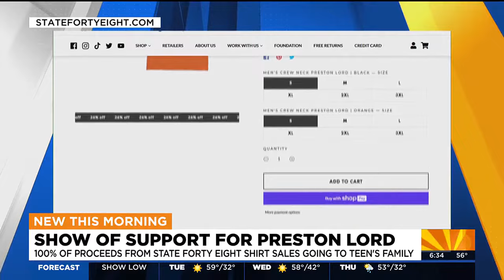State Forty Eight shirts push for justice in Preston Lord death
Arizona-based business, State Forty Eight, is launching a t-shirt design to honor late 16-year-old Preston Lord.